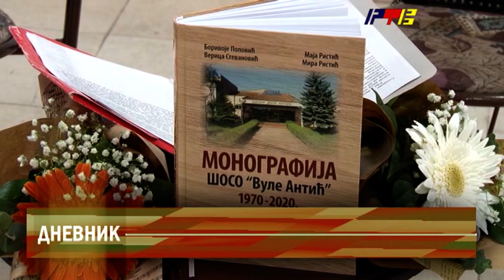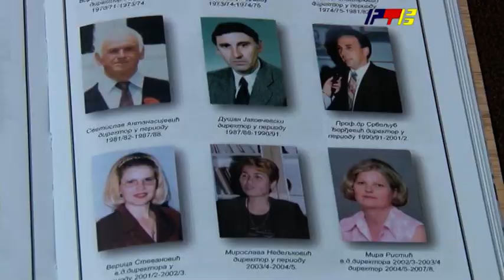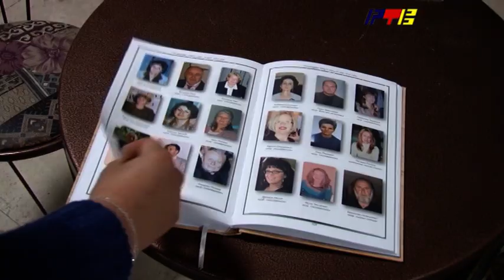50 godina rada i truda kroz slike i priče profesora / RTV Vranje / 26.10.2020.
50 godina rada i truda kroz slike i priče profesora